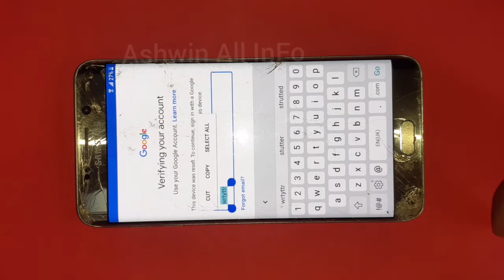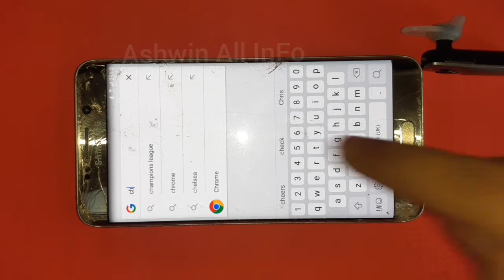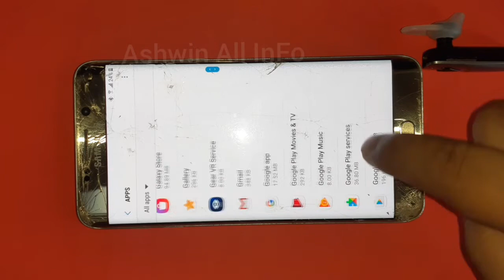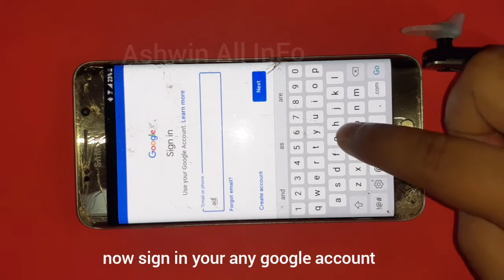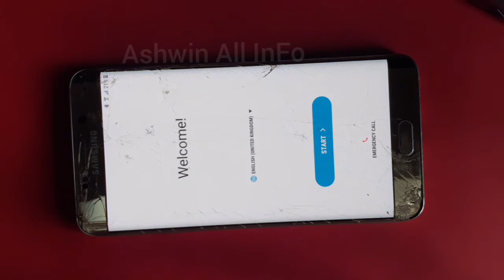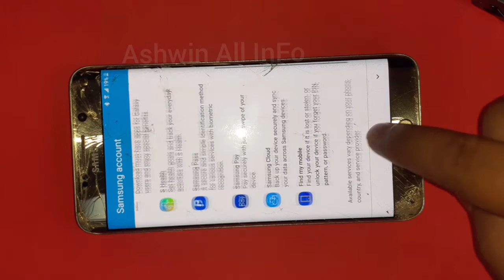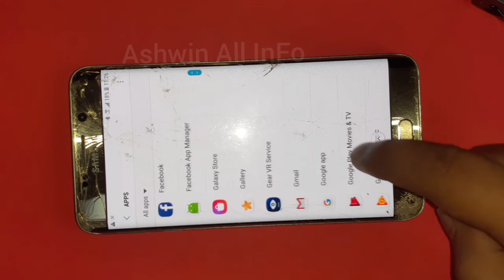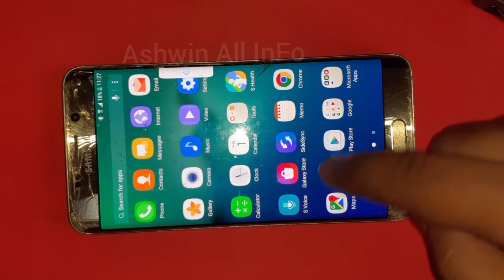Samsung S6 edge plus Frp lock bypass 2021/ S6 edge plus google account bypass wihout pc step by step